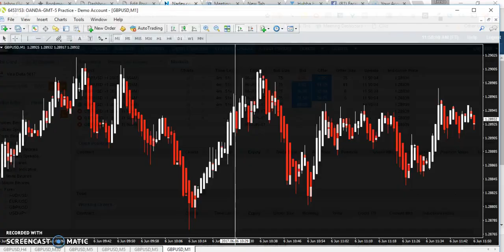TeamAlliance LIVE TradeRoom